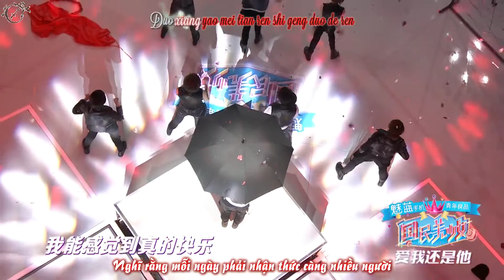[Vietsub + Kara] SNH48 - MAMA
Song: MAMA (EXO-M)
Biểu diễn: Đội H

Show: 160130 SNH48 国民美少女/ Thiếu Nữ Quốc dân xinh đẹp/ Nation Beauty E04